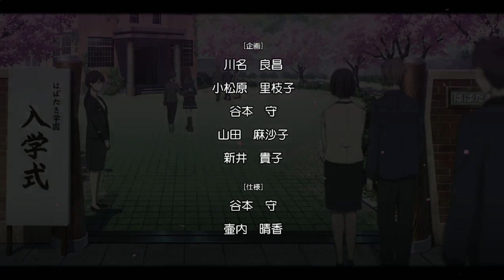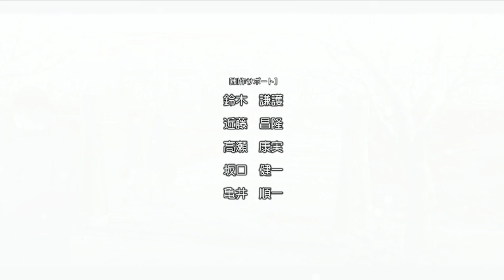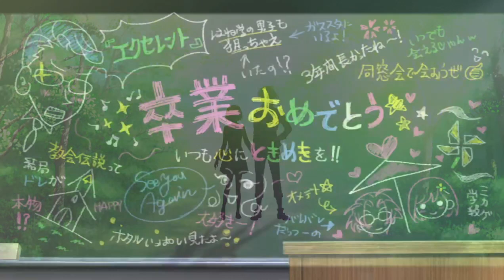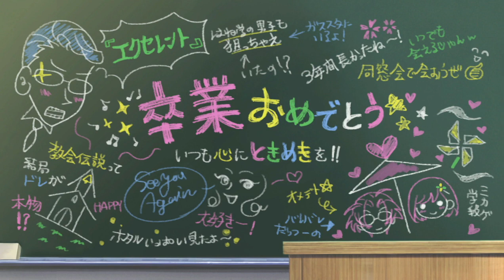ときメモGS4 七ツ森実 (23) 逆転告白ED